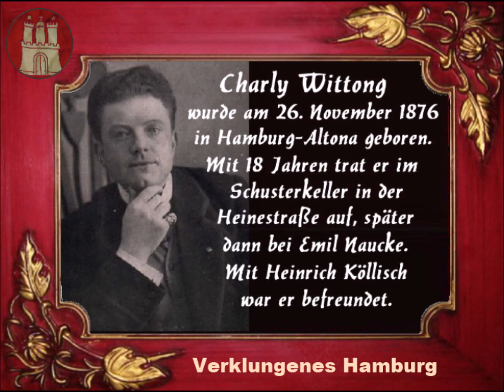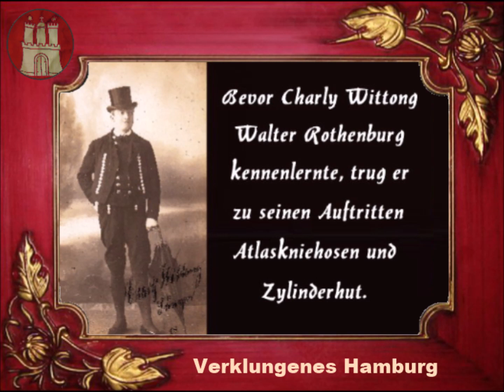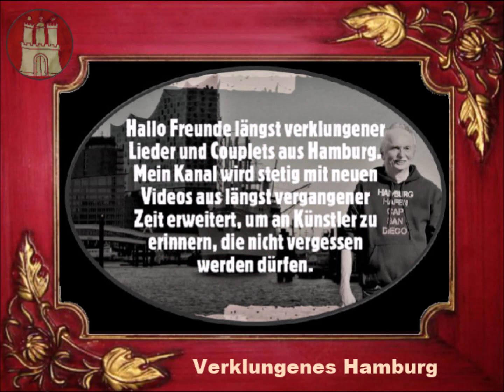Charly Wittong - Hamborger Jung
Charly Wittong – De Hamborger Jung - Mit 18 Jahren trat er erstmals im Schusterkeller in Hamburg auf. Seine damalige Abendgage betrug 3 Mark und ein Teller warme Suppe. Später wechselt er dann zu Emil Naucke´s Varieté auf der Reeperbahn. Als Boxpromoter und Textschreiber Walter Rothenburg (Wero) für Charly Wittong Texte wie „Fohr mi mol röber“ schreibt, beginnt seine sagenhafte Karriere.